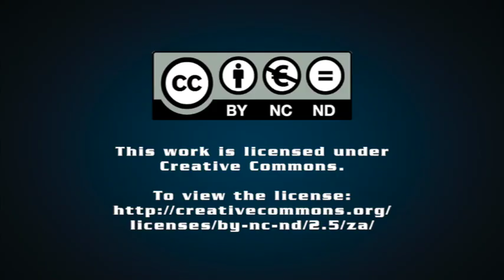Revolutionary or emancipatory consciousness and action before and after 1990/94: Part one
There was a time when the word “revolution” was frequently used by cadres and activists in the Struggle against apartheid. It was nevertheless controversial, with different understandings of the meaning of the word. How one understands revolutionary or emancipatory or liberatory consciousness and practice before 1994 and in various phases that followed, especially after 2006, cannot be the same as the 1980s, and needs to be reconsidered.

Professor Raymond Suttner unpacks his column 'Revolutionary or emancipatory consciousness and action before and after 1990/94: Part one'